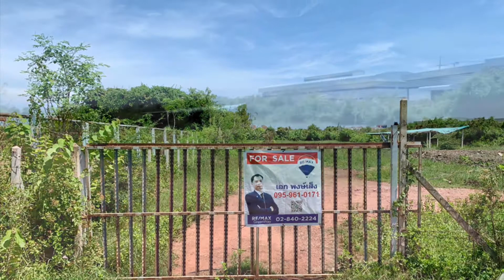ที่ดินเปล่าถมแล้ว พระราม 2 ฝั่งขาเข้า ที่ดินเหมาะสร้างโกดัง ในซอยสถานีอนามัยบางน้ำจืด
ประเภท :  ที่ดิน

ที่ตั้ง : ซ.สถานีอนามัยบางน้ำจืด ตำบล บางน้ำจืด อำเภอเมืองสมุทรสาคร สมุทรสาคร 74000

เนื้อที่ : 2ไร่ 3 งาน ( 1,100  ตารางวา )

ทิศหน้าทรัพย์ : เหนือ

ทำเล : พระราม2

- ที่ดินเปล่าถมแล้ว ไม่มีสิ่งปลูกสร้าง รูปสี่เหลี่ยมผืนผ้าออกแบบวางสิ่งปลูกสร้างได้ง่าย ขนาด 37 x 130 เมตร

- ถนนทางเข้าที่ดิน กว้าง 6 เมตร

- ที่ถมนานแล้ว ดินไม่ทรุด สภาพแวดล้อมเป็นโกดังเก็บของ โรงงาน

- เหมาะสร้าง โกดัง กิจการในครอบครัว

- สถานศึกษา : โรงเรียนอัสสัมชัญ แคมปัส, โรงเรียนอนุบาลสมฤดี,
- นิคมอุตสาหกรรม : สินสาคร
- ตลาดสด : ตลาดมหาชัยเมืองใหม่, ตลาดลีลา

การเดินทาง : จากถนนพระราม 2 ฝั่งขาออก ผ่านหน้าหมู่บ้านเดอะแกรนด์ พระราม 2  ใช้สะพานกลับรถ ลงมาแล้วชิดซ้ายเข้าเลนส์คู่ขนาน ให้สังเกตซอยที่ 2 ซ้ายมือ ปากซอยมีร้านขายถังขนาดใหญ่ ให้เลี้ยวเข้าซอยนี้ จะมีป้ายเขียนว่า ไปสถานีอนามัยบางน้ำจืด ตรงเข้าซอย ไปประมาณ  1.8 กิโลเมตร ที่ดินจะอยู่ด้านขวา แล้วเข้าซอยประมาณ 150 เมตร

นัดชมทรัพย์ ได้ทุกวัน โทรเลย !
นาย เอก พงษ์เส็ง
โทรศัพท์มือถือ : 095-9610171